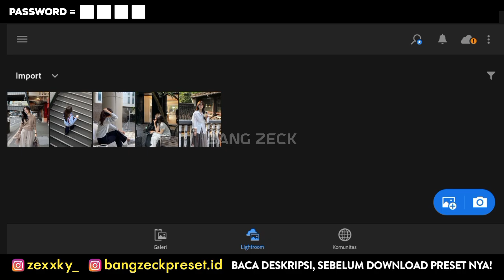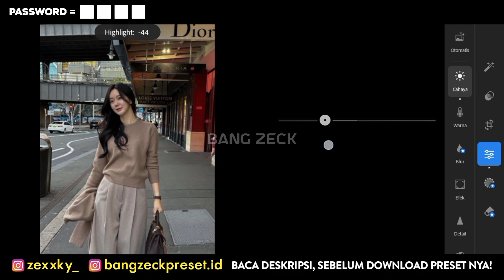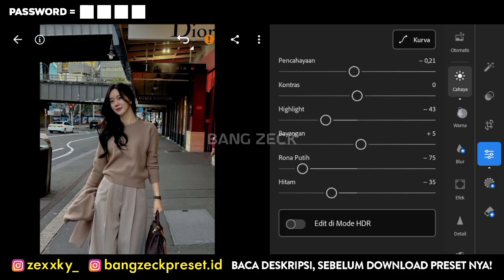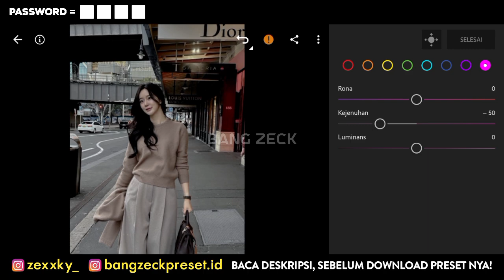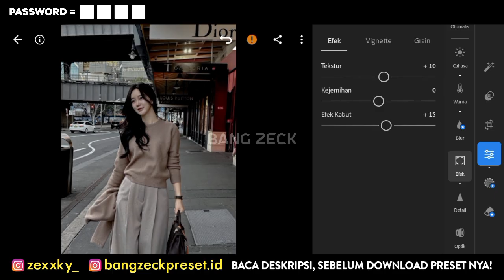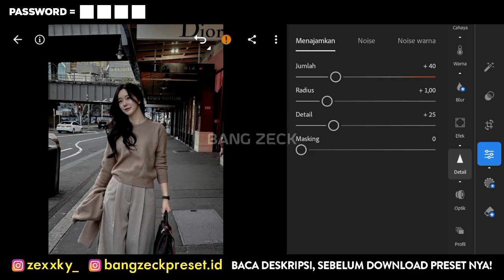50+ PRESET LIGHTROOM TERBARU 2025 | DARK ELEGANT | LIGHTROOM TUTORIAL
50+ PRESET LIGHTROOM TERBARU 2025 | DARK ELEGANT | LIGHTROOM TUTORIAL

Preset Lightroom yang akan aku bagikan di video kali ini adalah Dark Elegant
📌 CARA MENDAPATKAN PASSWORD :
1. PASSWORD AKAN MUNCUL DI BAGIAN KIRI ATAS
2. PERHATIKAN SUARA LONCENG/NOTIFIKASI YANG ADA DI VIDEO, KARENA ITU TANDA PASSWORDNYA MUNCUL.
3. TONTON VIDEO DARI AWAL SAMPAI AKHIR ATAU X2 VIDEONYA" BIAR GA KELAMAAN. INGAT!! JANGAN DI SKIP, BIAR GA KELEWAT PASSWORDNYA 👍

PENTING‼️
PASSWORD TERDIRI DARI 4 ANGKA DAN AKAN MUNCUL SECARA TERPISAH, DI PISAH MENJADI DUA BAGIAN YAITU : (PASSWORD PERTAMA & PASSWORD KEDUA)
CARA MEMASUKKAN PASSWORD :
⏬ CONTOH :
 PASSWORD : ⬛⬛⬛⬛
Hasil Dari Password PERTAMA & Password KEDUA di gabung.
Dalam contoh di atas, password nya adalah 1234

📌 GUNAKAN ( GOOGLE CROME ) UNTUK MENDOWNLOAD PRESETNYA!

» Semua foto yang di tampilkan di dalam video adalah milik pemiliknya masing-nasing dan semua foto hanya untuk tujuan ilustrasi.